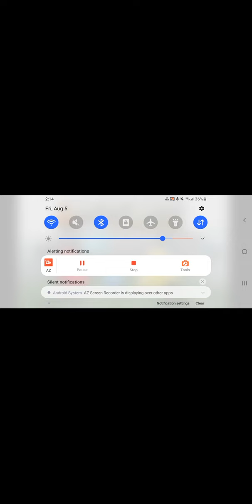Angry birds mod Review by Andsy. I really love this mod. Also thanks for 136 subscribers 🥳